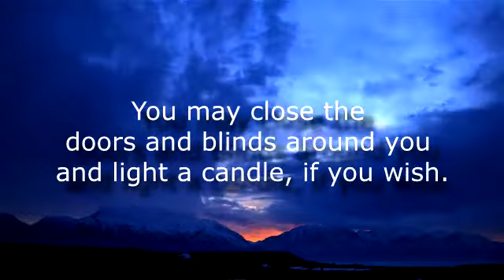Self Hypnosis Guided Meditation - Manifest What You Want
Self-hypnosis or autohypnosis is a form, process or result of hypnosis which is self-induced, and normally makes use of self-suggestion. Self-hypnosis can make a person more yielding than normal.